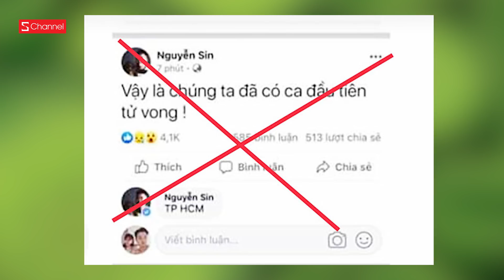󠀀󠀀Bản tin #37 : 52 bệnh nhân ra viện | Nguyễn Sin phạt vì đưa tin sai | Xử lý #178 vì khai báo sai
Đường dây nóng Bộ Y Tế: 19003228
Đường dây nóng Tổng cục Quản lý thị trường: 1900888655